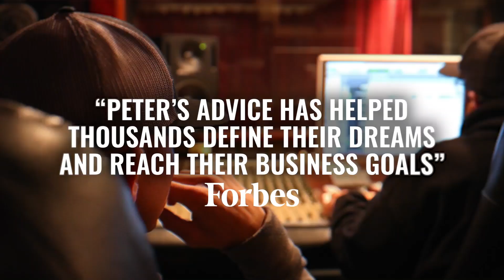How To Get Guaranteed Results In Anything | Peter Voogd Rant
In this video, Peter speaks about:

🔥 5:18 - 5 things you want to accomplish
🔥6:23 - What are your Top 5 Values
🔥9:18 - What are your top 5 productivity practices
🔥10:23 - 5 New Beliefs
🔥14:45 - What's your one game-changing move
🔥15:23 - What are your top 3 life lessons
🔥16:21 - What are your top 5 non-negotiables

⬇️⬇️⬇️ What are you doing to get off of yourself and giving value to others?

Are you ready to create life AND business on your terms?

It starts with one thing: Your circle of influence.

Now is the time to join over 800 ambitious entrepreneurs from all throughout the world in our exclusive mastermind program and community, The Game Changers Academy.

Learn more about this elite group of entrepreneurs and apply to join the movement at:

GameChangersMovement.com 🎯🎯🎯
Peter Voogd is on a mission to shift our culture. He has started a movement to empower America’s entrepreneurs and millennials and to give them the tools & strategies necessary to elevate every area of their life and business. Peter truly believes that the more people you are able to influence and help succeed, the more successful you, in turn, will become. Stay humble, but NEVER lose your hunger.

» Get advice from Multi­millionaires like Gary Vaynerchuk, Tim Ferris, Eric Thomas, Arianna Huffington, Ryan Blair, Elon Musk, and more…..

Want To Learn How to Dominate Your Industry, Exponentially Grow Your Income, And Create More Flexibility, Autonomy & Freedom Than Ever Before?